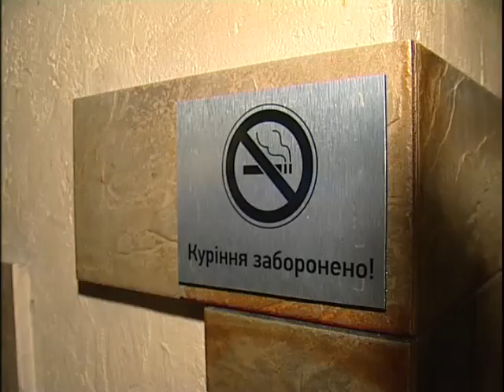Смотрите сегодня в выпуске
Анонс вечерних новостей на ТК Донбасс 13 февраля 2012 года